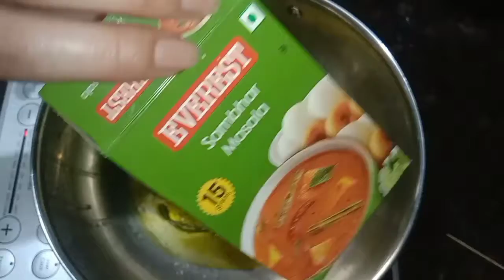Yummy Masala idli recipe ( मसाला इडली बनाने की विधि)